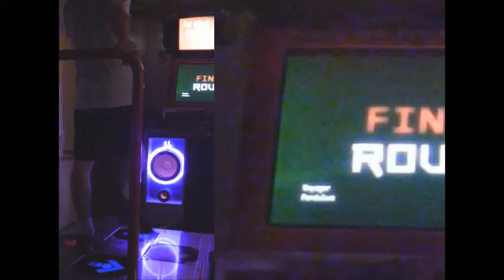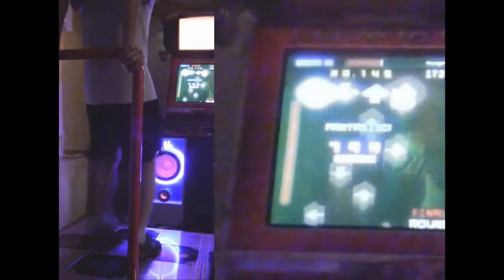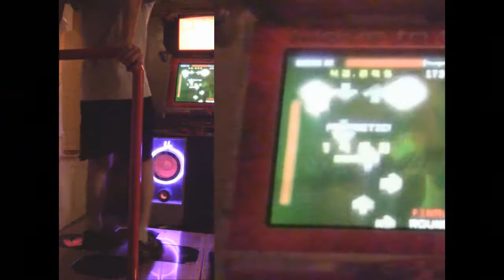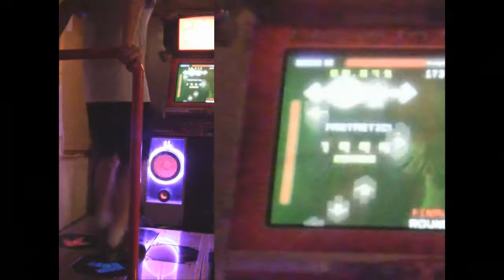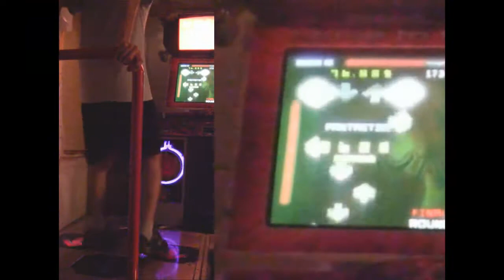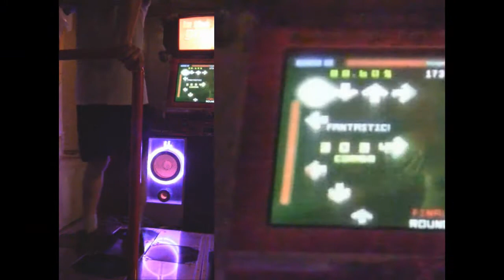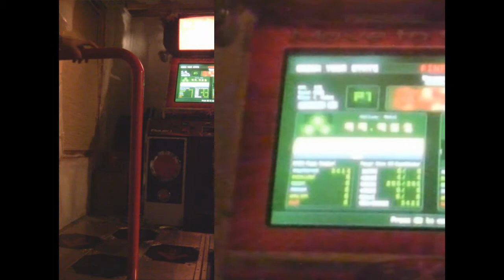SteveReen - Voyager - 99.95 (8ex)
There was once a time in my life when Pendulum 16s intimidated me, and I'm really not sure why.